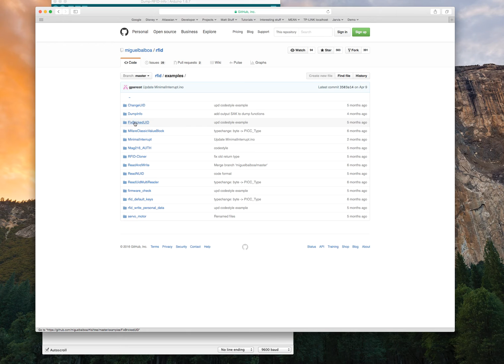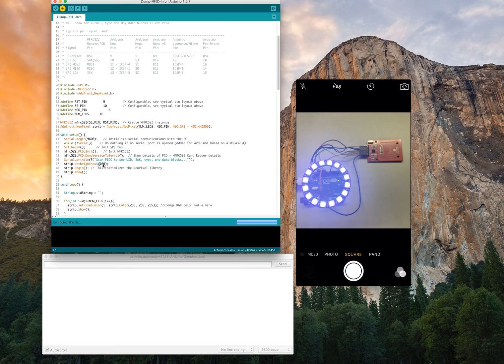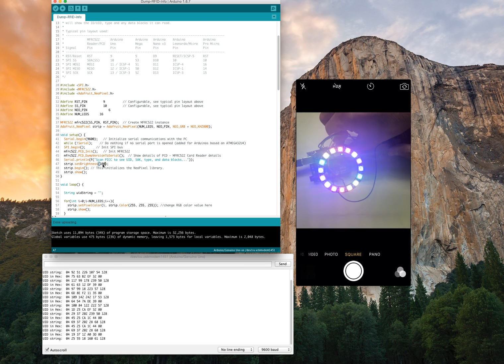Arduino RFID Reader [1/2]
Using an RFID-RC522 sensor with an Arduino Uno to read different RFID chips. Depending on the UID read, I change the color of a Neo Pixel ring.